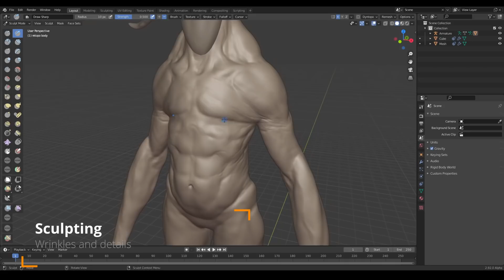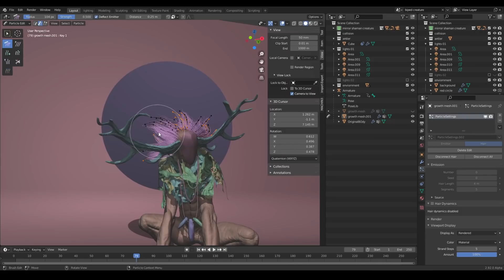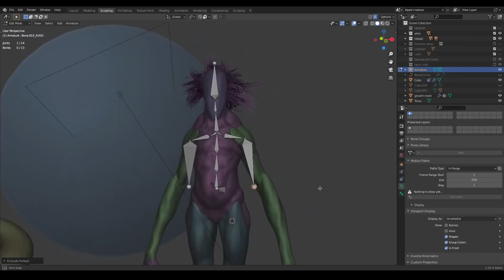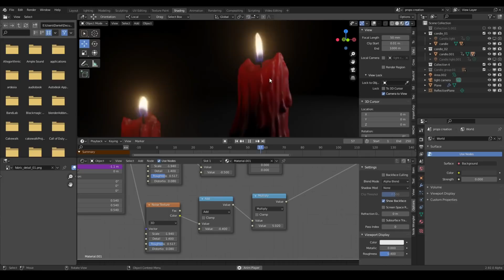Mirror Shaman - Blender 2.92 development test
Computer setup CPU: i7-8700, 3.8 GHz RAM: 16 GB GPU: NVIDIA GeForce GTX 1080

Made in Blender 2.92 during development phase.

This started as more testing of Blenders sculpt features that are currently in development and then I went a little bananas and couldn't help adding more stuff. I'm not an animator, so I lazily went with some procedural animation of this character as you can see in the breakdown. Everything was rendered in Blenders realtime render engine Eevee

00:00 Intro
00:04 Mirror Shaman
01:00 Sculpting
02:00 Sculpting - cloth brush
02:15 Hair grooming
03:01 Rigging
03:16 Procedural animation
03:38 Modifiers - procedural deformation
03:54 Candle flame - shading
04:08 Scene overview
04:17 Collection instancing